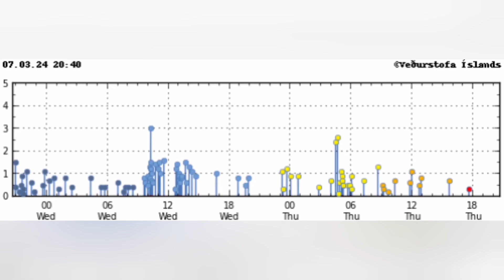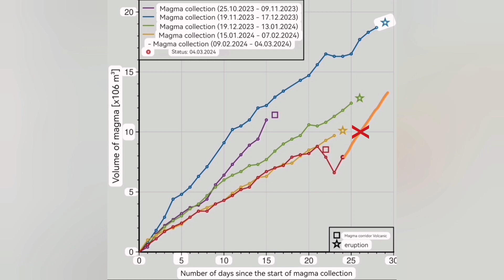Iceland Volcano: What's The Meaning Of Flat GPS & No Earthquakes, Svartsengi Volcanic System